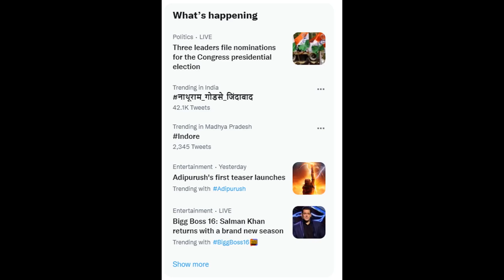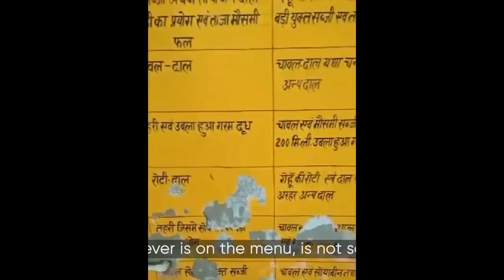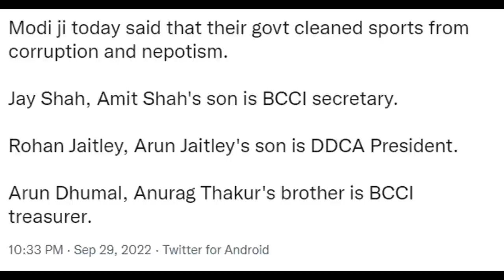Top 5 of the WEEK | Nepotism, Photo culture and Gandhi jayanti